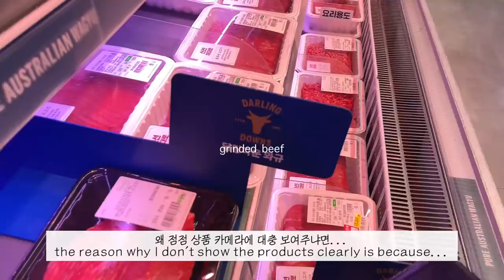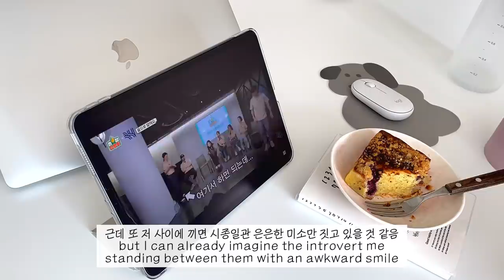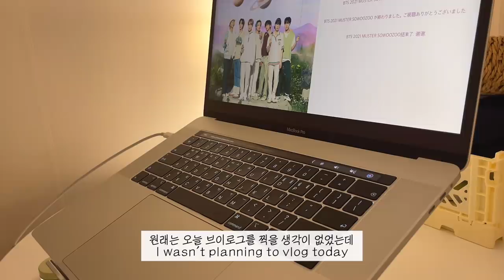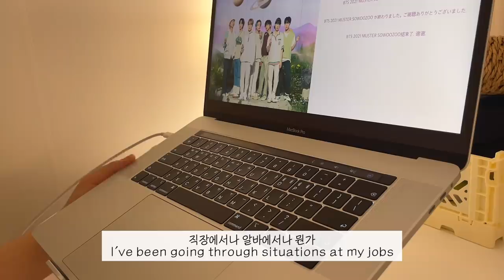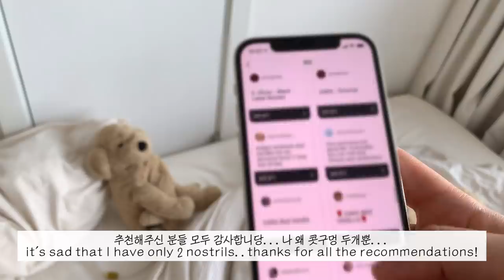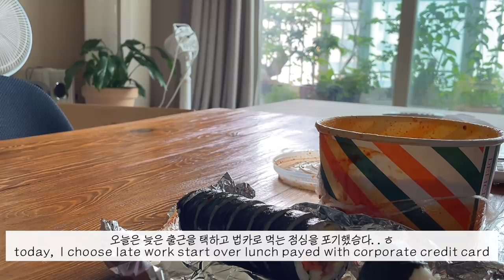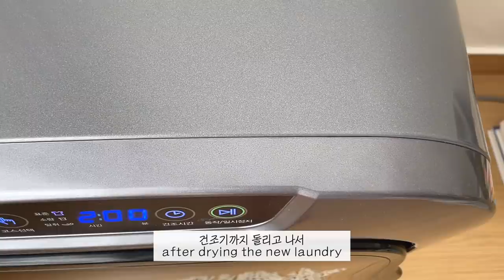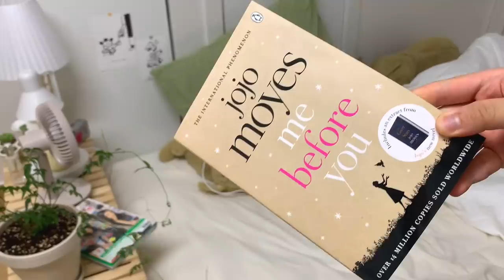(sub)자취생 브이로그 | 엉망진창 방꼬라지 대청소하기, 열심히 밥 챙겨먹고 일하는 휴학생의 일상, 대존맛 마파비빔면, 조이 앨범 언박싱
안녕하세요 욜리 여러분!!! 2주만의 영상이네요
땀쟁이는 여름이 시작된지 얼마나 됐다고 벌써 가을이 왔으면 좋겠어요 ㅠ ㅠ
여름 불쾌지수 높고 너무 끈적끈적 힘들어요~🎵
암튼 오늘은 오랜만에 말하는 브이로그에요...냅다 말 건다고 놀라지 마셔요...

지난 2주간 이래저래 자존감이 바닥을 치는 일이 너무나 많았는데
그럴 때마다 저를 칭찬해주고 응원해주던
댓글들이 문득문득 떠오르더라구요
울컥하게 되는 순간에는 여러분들의 댓글들을 근거 삼아
그래 난 졸라 멋진 사람이야. ! 하고 되뇌이곤 했던 것 같아요 ㅋㅋㅋㅋ

항상 보러와주시고 함께해주셔서 감사하다고
말씀 드린 것은 절대로 빈말이 아니였지만
제가 욜리 여러분한테서 생각했던 것보다 훨씬 더 많은 힘과 긍정적 기운을
얻어가고 있었다는걸 깨달았기에 그냥 괜히 한번 더 콕 찝어 감사하다고 말씀 드리고 싶었어요,,